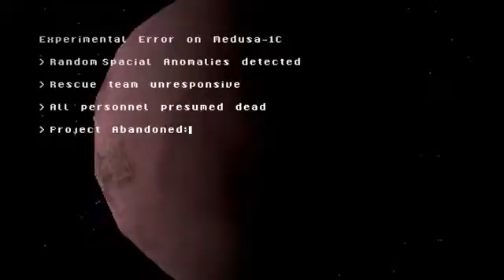Teleglitch Die More Edition Launch Trailer [ HD 1080p ] PC1707